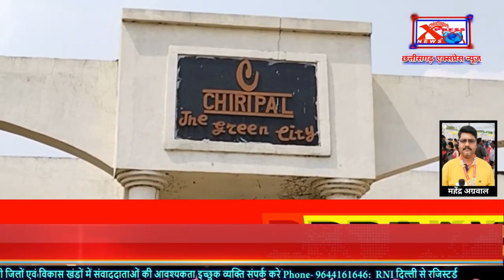रायगढ़ - नाबालिग लड़की से 57 साल के अधेड़ ने किया छेड़खानीChhattisgarh Xpress News